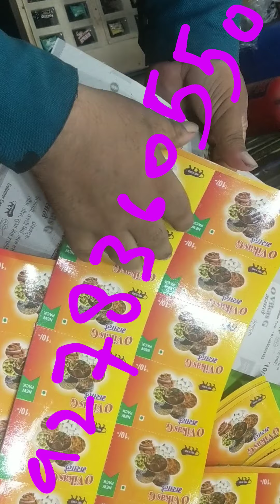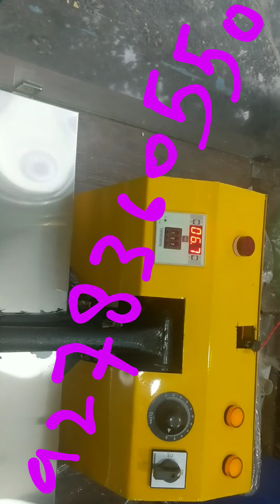parazone engineering works 9278360550 secrbbar packing juna packing,masala packing,drifruit packing,